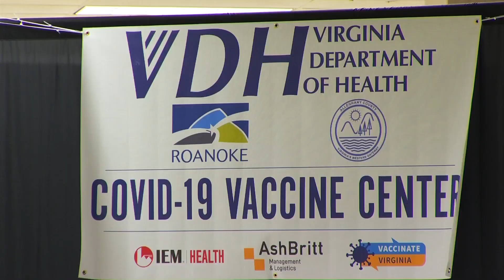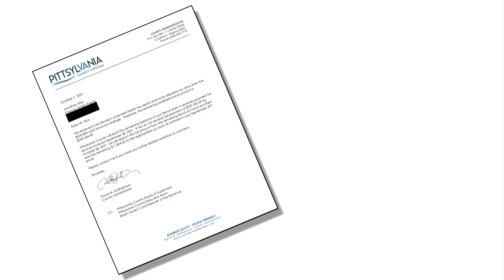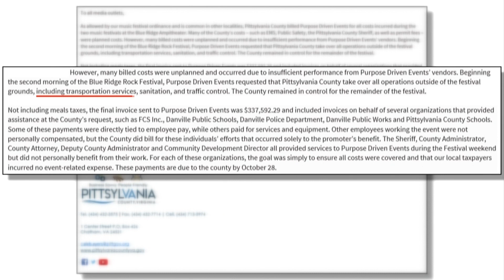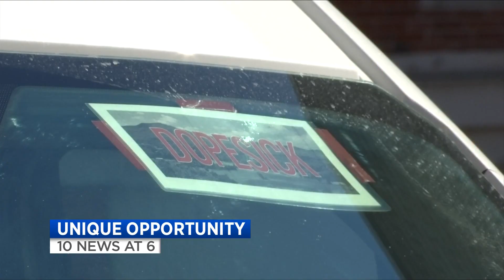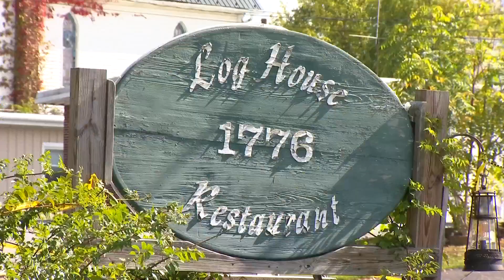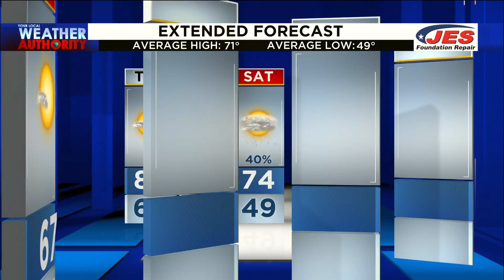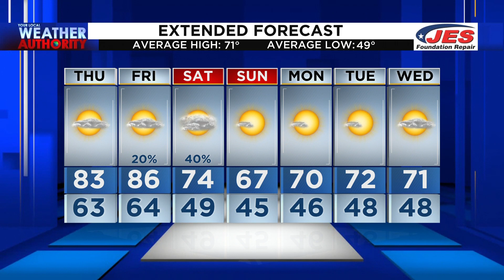10 News at 6 (Full) - October 13th, 2021 | WSLS 10 News